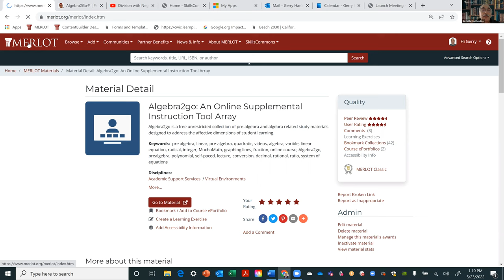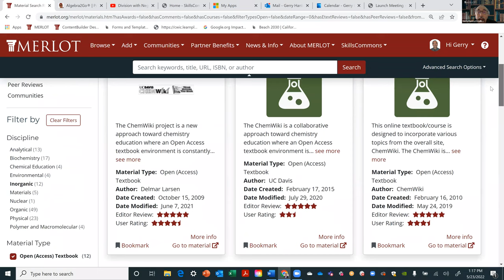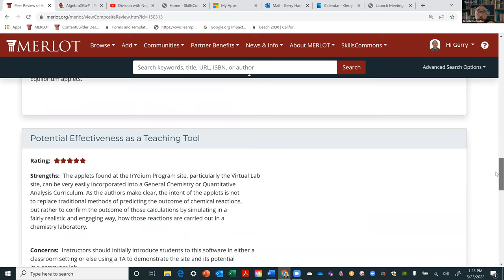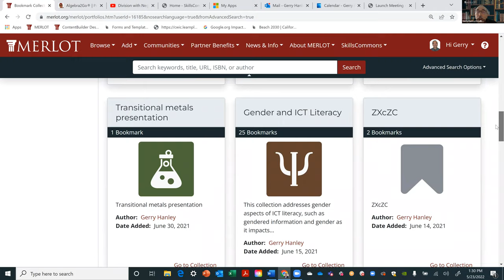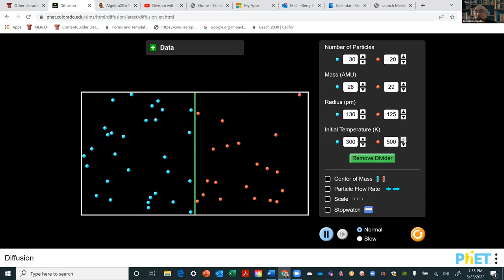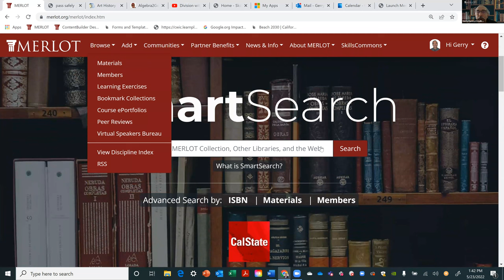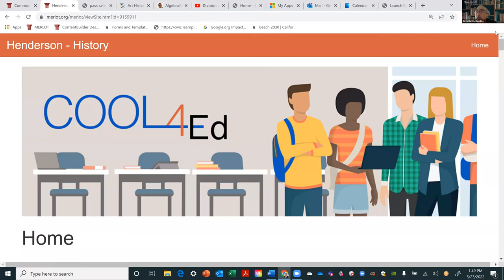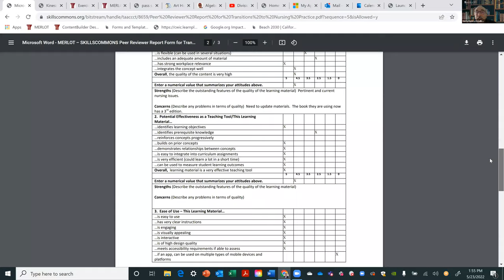Finding Free and Open Resources With MERLOT: Idaho Community College's Z Degree Project Session 1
May 23, 2022 for College of Western Idaho
Gerry Hanley, Executive Director of MERLOT, demonstrates the basic capabilities of MERLOT to help Idaho's community college faculty find free and open teaching and learning materials for their courses.  The webinar describes how to browse the MERLOT collection across disciplines , explore the different types of materials, search over 70 other open libraries, and create your own personal collection of materials to share with your students.

Sessions 1 & 2 are basically the same webinar.
Session 1 explored creating a using personal/bookmark collections and different disciplines a bit more.
Session 2 explored Virtual Labs, Open Educational Practices, and SkillsCommons (workforce development) a bit more.